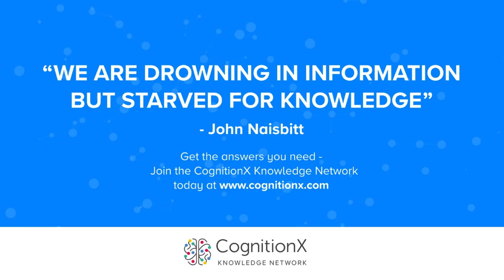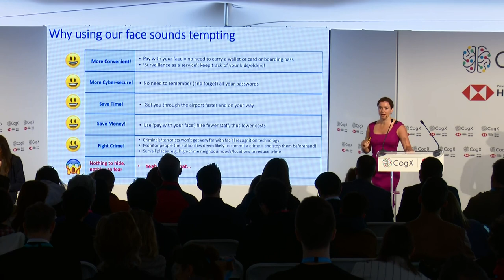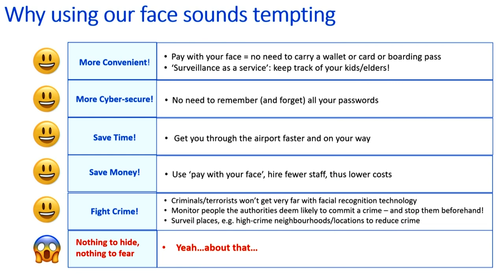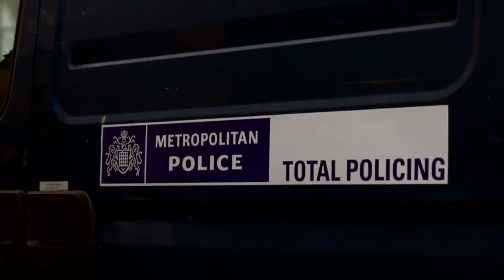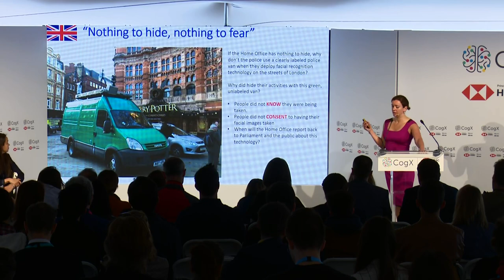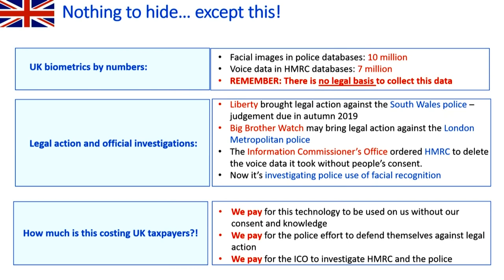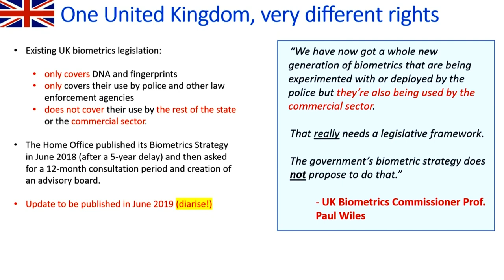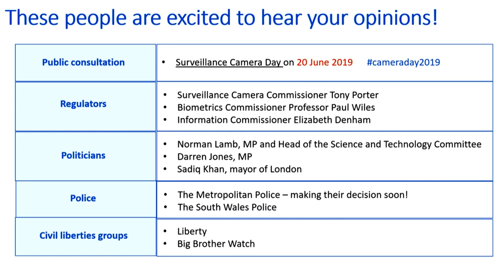Biometrics - Facial Recognition on Trial | CogX 2019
Biometrics - Facial Recognition on Trial. Presentation given at CogX 2019, on the Ethics Stage

Martha Spurrier; Director, Liberty

Shaun Moore; CEO, TrueFace.ai

Stephanie Hare; Researcher and Broadcaster, Harebrain

Rowland Manthorpe; Technology Correspondent, Sky

Parmy Olson; Staff Reporter, Wall Street Journal

Griff Ferris; Legal and Policy Officer, Big Brother Watch

Hetan Shah; Executive Director, Royal Statistical Society

04_10_ETHICS: 04_10_ETHICS_day3